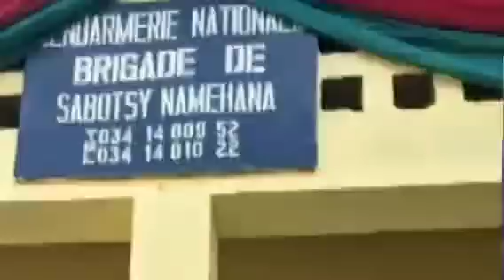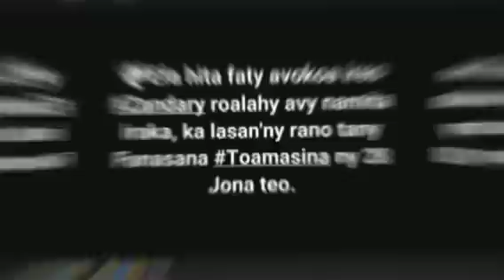HAY EFA SIPAKO ITY MINISITRA ITY HOY ZANAK'ANDRIAMANITRA AVY ANY FARATSIHO ( Nouveautés gasy 2024 )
NA TIANAREO NA TSY TIANAREO DIA MANANA POIDS POLITIKA AHO HOY ILAY ZANAK'ANDRIAMANITRA AVY ANY FARATSIHO . ARY MBOLA VOALAZA ATO ANATIN'ITY VIDEO ITY IHANY KOA FA EFA HITA FATY NY ZANDARY ROA IZAY NATELINY RANO . NISY KOA NY ZAZA IZAY VOANY AMBALAVELONA NANDRITRANY FANAOVANA FANADINANA BEPEC . ARY ILAY ZANAK'ANDRIAMANITRA KOA MBOLA NILAZA HOE HAY VE NISY AN'ITY TAMINY FIAINAKO HOE IZAHO FAVY NIARAKA TAMINY MINISITRA ITY HOY IZY . ARAHO NY VIDEO AHITANAO IZANY REHETRA IZANY.